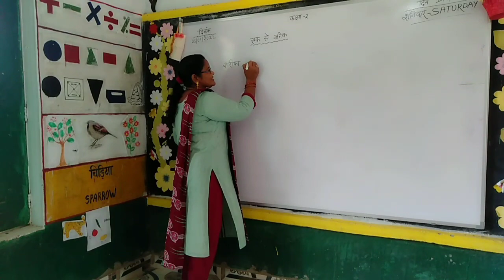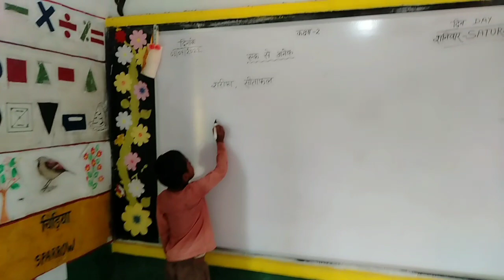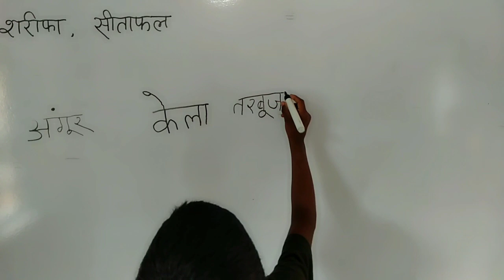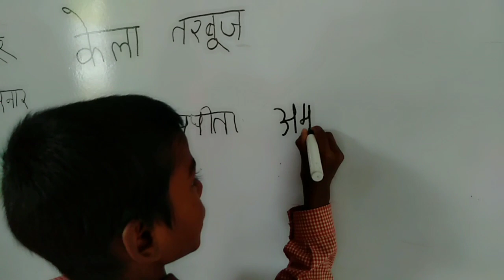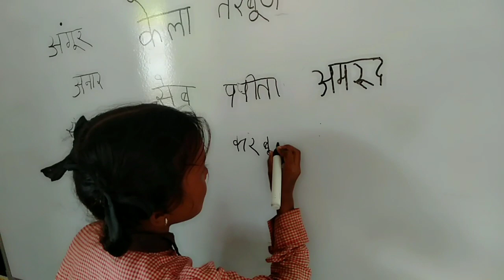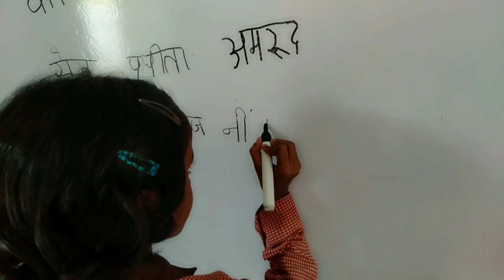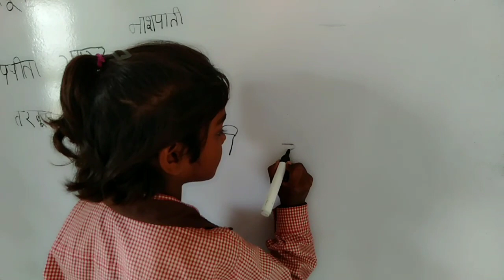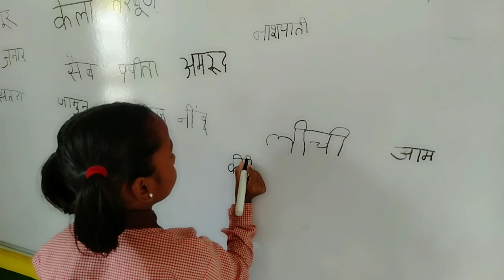एक से अनेक || हिन्दी शब्द रचना का मजेदार खेल || गतिविधि आधारित शिक्षण |Learning with fun Activity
इस तरह के खेल गतिविधियों से बच्चे आसानी से हिंदी लिखना और पढ़ना सीख पाते हैं।